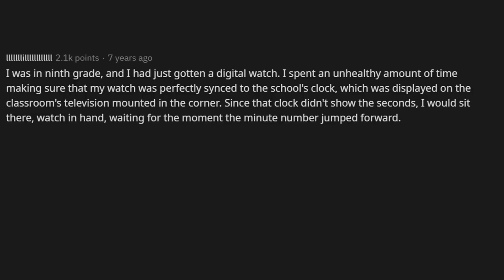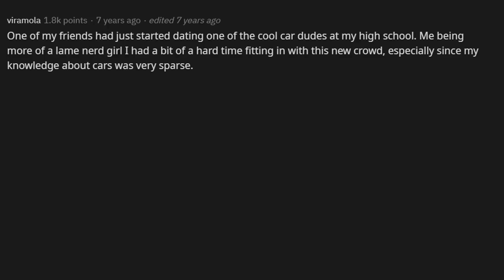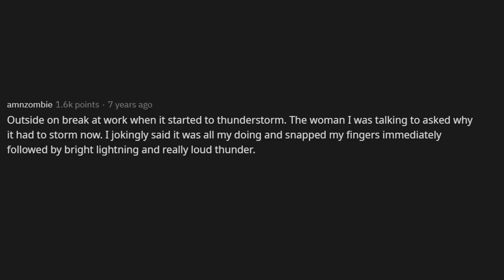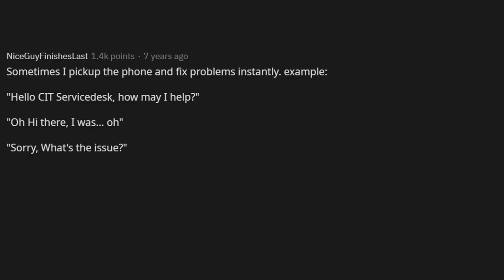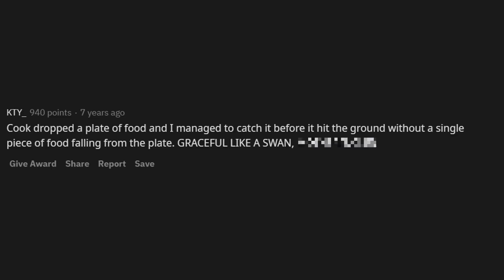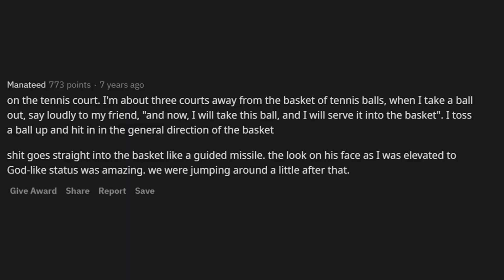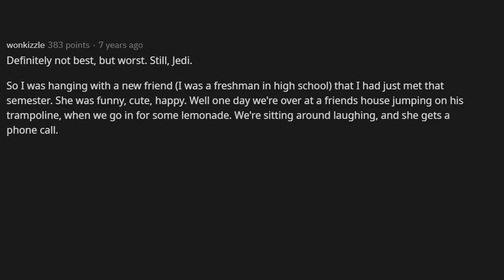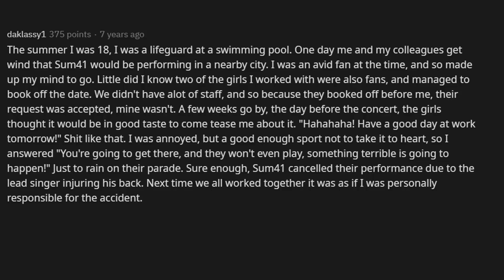WHAT ARE YOUR BEST "THAT'S RIGHT, I'M A JEDI" MOMENTS? (r / AskReddit)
AskReddit-While standing directly in front of 1 of 5 elevators at work, I was asked "What makes you think it's going to be that one?" to which I responded very seriously, "I always know." right as the doors opened and made me look like some sort of wizard. What are you best "That's right, I'm a Jedi" moments?